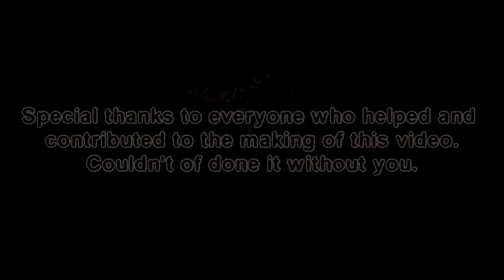ASSASSIN'S CREED:🤣FUNNY MOMENTS SPECIAL😂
I really do hope you have a good time. Huge thanks to everyone who's taken part in this video. Couldn't of done it without you!

FEATURED:
🔹one-more-level
🔹DaniDestinyAngel

CHANNEL GUIDLINES:
🔻No spamming, promoting other channels.
🔻No Spoilers for games.

Failure to follow the rules will result in an instant ban.

Assassin's Creed
is a historical action-adventure video game series and media franchise published by Ubisoft and developed mainly by its studio Ubisoft Montreal using the game engine Anvil and its more advanced derivatives. Created by Patrice Désilets, Jade Raymond, and Corey May, the Assassin's Creed video game series depicts a fictional millennia-old struggle between the Order of Assassins, who fight for peace and free will, and the Knights Templar, who desire peace through order and control. The series features historical fiction, science fiction, and fictional characters intertwined with real-world historical events and historical figures. In most games, players control a historical Assassin while also playing as an Assassin Initiate or someone caught in the Assassin–Templar conflict in the present-day framing story. Considered a spiritual successor to the Prince of Persia series, Assassin's Creed took inspiration from the novel Alamut by the Slovenian writer Vladimir Bartol, based on the historical Hashashin sect of the medieval Iran (Persia).
Designers: Patrice Désilets, Alexandre Amancio, Patrick Plourde
Developers: Ubisoft, Gameloft, Ubisoft Montreal, Ubisoft Quebec
Publishers: Ubisoft, Gameloft, Ubisoft Montreal, Akella, Ubisoft Japan
Assassin's Creed: Infinity
Assassin's Creed Infinity News AC Shadows, Project Hexe and Modern Day (AC Infinity)